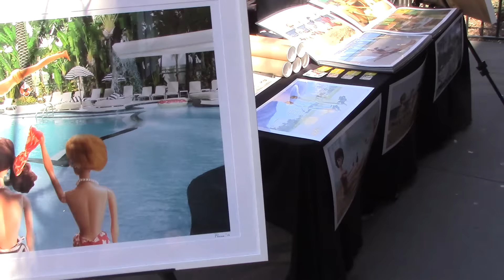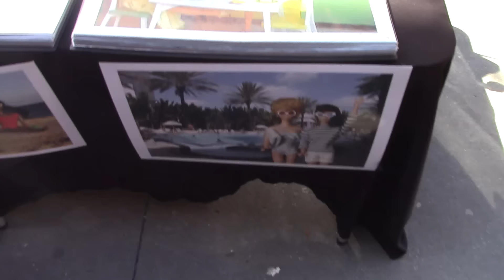Машина очень богатого человека в Нью Йорке.